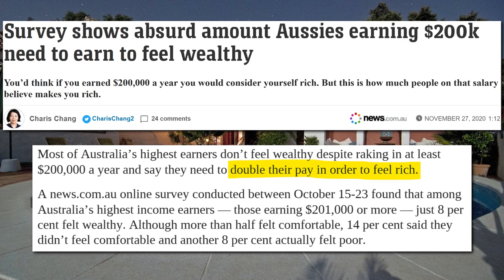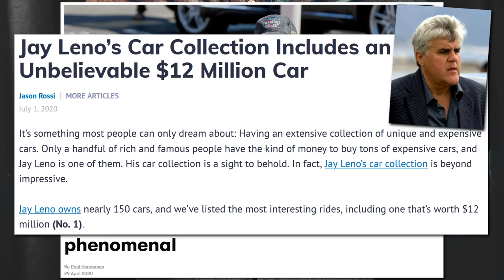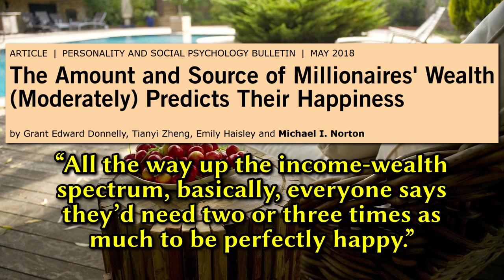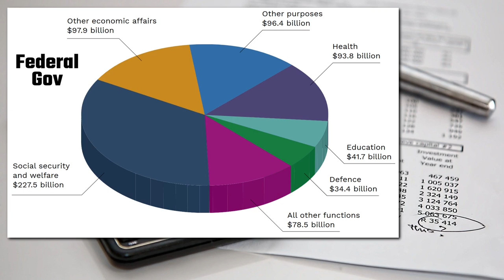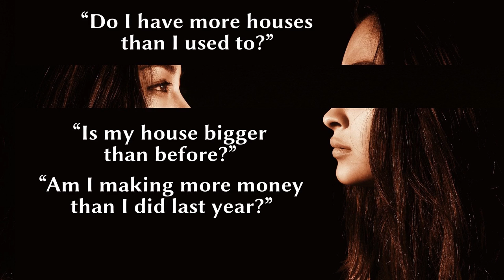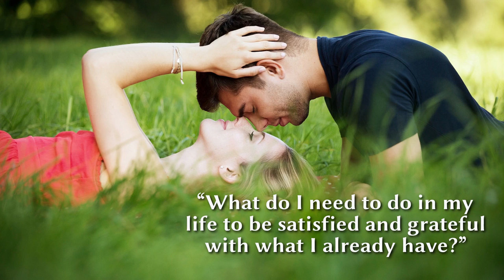If $200k Is Not Enough, No Amount Will Ever Be Enough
A recent survey has shown that most Australians who are on incomes of $200,000 or more do not feel wealthy, with many of them saying that they would have to double their salary to feel rich. Of those high-income individuals who were surveyed, only 8% felt rich. Similar surveys held in the United States yield similar results. For most American millionaires, their million-dollar fortunes are not enough. Only 13% of Americans with at least $1 million investable assets feel wealthy, with a quarter of them identifying themselves as middle class. So why is this? Well, here’s a clue for you. People who are not satisfied now with their financial situation (except perhaps the very poor), will never be satisfied. They'll forever be wanting more. That's the genius of capitalism – the never ending feeling of emptiness despite people having many more times material wealth than what they actually need. Even the very rich still want more. It's an insatiable desire brought on by a society that praises the very rich, and denigrates the poor. How many more Porsches does Jerry Seinfeld need? How many more multi-million dollar cars does Jay Leno need to complete his collection? How many bathrooms does a person like Bill Gates need in his massive $127 million mansion? Apparently the answer is 18.75. That’s more than two bathrooms for every bedroom. I promise you, for the ultra-wealthy, they never feel like they have enough. And the same is true for people on $200,000 incomes who feel like they don’t have enough... It will never be enough. This isn’t about money anymore. This is about lack of self-worth.